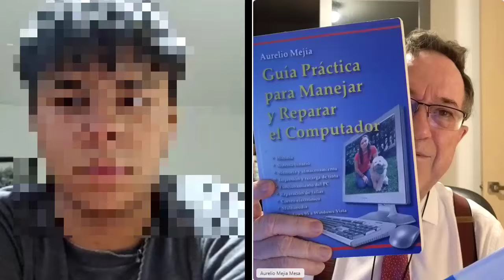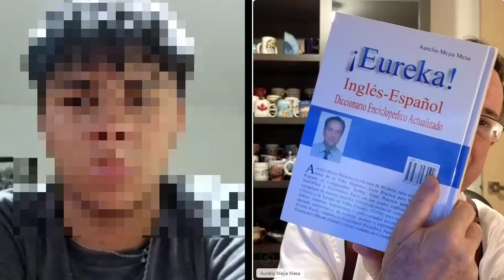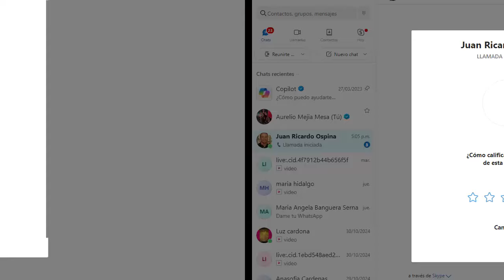6242 Empoderar, cambiar actitud, me enojo fácil, procastino, desmotivado. Aurelio Mejía hipnosis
Hipnosis introspectiva por Aurelio Mejía a distancia, en línea por internet. Empoderar, cambiar actitud, me enojo fácil, procastino (dejo las cosas para hacerlas después), desmotivado. Envigado, 6 noviembre 2024.